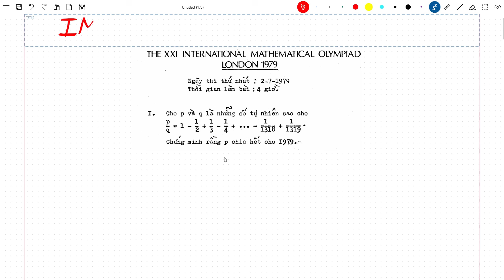Giải chi tiết bài toán 1 - IMO 1979 – Lê Bá Khánh Trình (Huy chương Vàng tuyệt đối Việt Nam)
✨ Video này hướng dẫn giải chi tiết bài toán nổi tiếng trong kỳ thi Olympic Toán quốc tế năm 1979, nơi Lê Bá Khánh Trình giành huy chương vàng tuyệt đối (42/42 điểm) cho đoàn Việt Nam.

👉 Trong video, thầy sẽ:

Phân tích tư duy lời giải bài toán thứ nhất trong đề IMO 1979.

Trình bày các bước chứng minh rõ ràng, dễ hiểu.

Giúp học sinh yêu Toán thấy được vẻ đẹp toán học t

📚 Video phù hợp cho học sinh chuyên Toán, sinh viên yêu Toán và các bạn đang ôn luyện các đề thi Olympic.